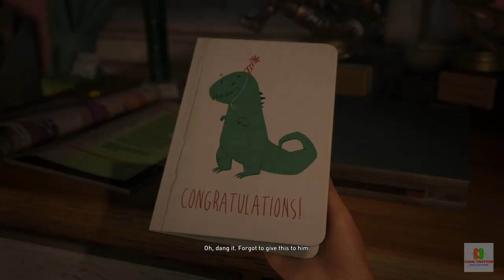THE LAST OF US PART 1 PC II PART - 1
( GaMe Trotter ) ●❯ Youtube Page - / @gametrotter ●❯ My Pubg Id - dbanerjee96 ●❯ My Pubg pc id - dbanerjee96 ★★ Pc Specification ★★ Monitor: LG Ultragear Gaming 60 cm (24 inch) IPS Full HD - 144Hz, 1ms, G-Sync Compatible, Freesync Premium, sRGB 99%, HDMI x 2, HDR 10 24GN650 (Black) Processor: AMD Ryzen™ 5 5600X Motherboard: Gigabyte B450 AORUS ELITE (AMD Ryzen AM4/ M.2 Thermal Guard/Hmdi/DVI/USB 3.1/DDR4/ATX/Motherboard) RAM: XPG Adata GAMMIX D30 DDR4 3200MHz 32GB (2x16GB) GPU-1 : Nvidia RTX 4070 (12GB) Mouse: Razer DeathAdder Essential Gaming Mouse Keyboard: Ant Esports MK1200 Wired Mechanical Gaming Keyboard with RGB Backlit Lighting Headset: Redgear Cosmo 7.1 Cabinet: Lian li Lancool RGB White Mesh Edition with RGB sync Support, USB3.0